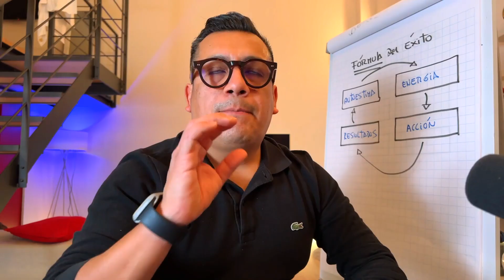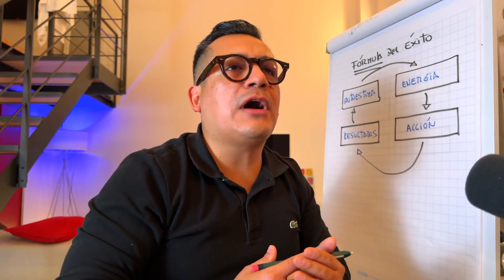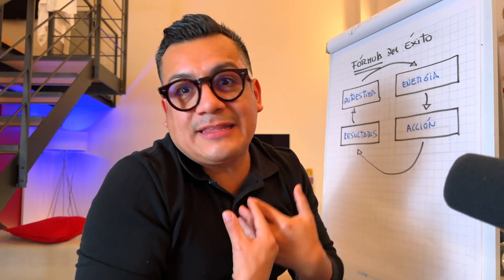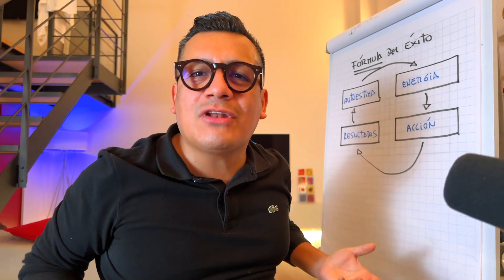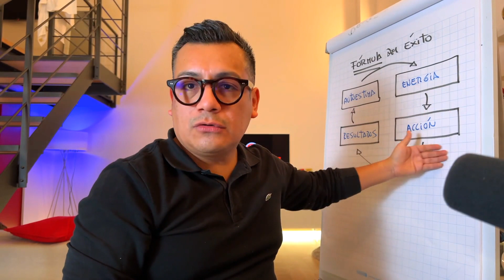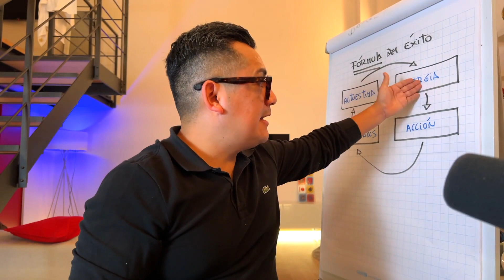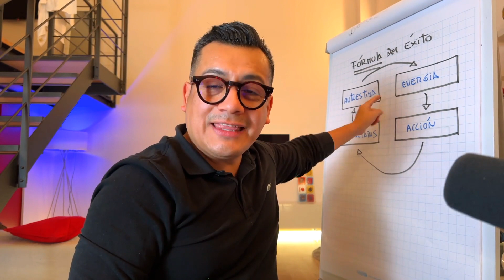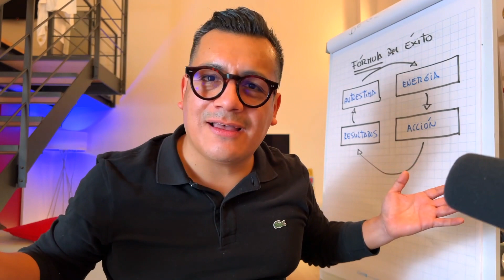4 Claves para crear una MENTALIDAD GANADORA en los negocios.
En el flujo del éxito existen 4 áreas (autoestima, energía, acción y resultados) determinantes para construir un Mindset Ganador en los negocios.